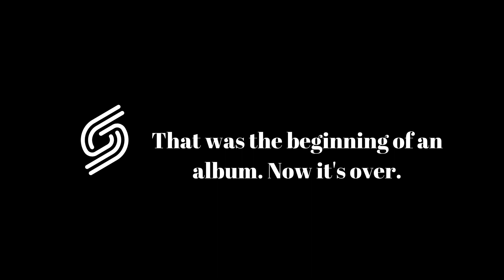New Album Announcement